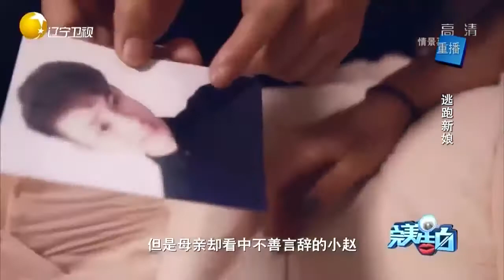妈妈直逼女儿相亲，女儿穿婚纱来到现场，竟然有男友丨完美告白